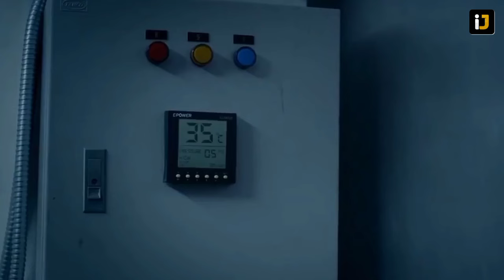3 A.M. 3D (2012) Movie Explained in Hindi | Movie Explanation | Horror Movie Explained in Hindi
▸ Title:- 3 A.M. 3D (2012) Movie Explained in Hindi | Movie Explanation | Horror Movie Explained in Hindi

▸ About Video:-
In This Video I Explain 2012 Horror Thriller Movie '3 A.M. 3D' Directed by
Patchanont Tummajira, Kirati Nakintanon & Isara Nadee. (Horror movies explained in hindi). According to me, the story of this movie are just Average and I'll rate them 5/10. If we talk about the Consept of this movie is good. We have tried to explain it in a very brief and cool way. Hope you'll enjoy it as well. I'm pleased with the visual experience of this film because it seem that everything happens in real life. It's both entertaining and frightening to watch.

▸ About Movie:-
3AM (Thai: ตีสาม 3D) is a 3D anthology horror film directed by Patchanon Tummajira, Kirati Nakintanon and Isara Nadee, and released in Thailand on November 22, 2012. It is composed of three short films with different themes, united by a common motif of the 3 A.M. hour, considered as the time when supernatural things tend to occur.

▸ Credits:-
• Images And Footage Source:-
Five star Production
• Director:-
Patchanont Tummajira, Kirati Nakintanon & Isara Nadee
• Produced by:-
Kiattikamon Eiampuangporn
• Edited by:-

• • I only used bits and clips of some videos to get the point across where necessary.
• Any footage in this video has only been used to communicate a message (understandable) to audience. We don't plan to violate anyone's right.

(Please Mention The Channel Name In Email)